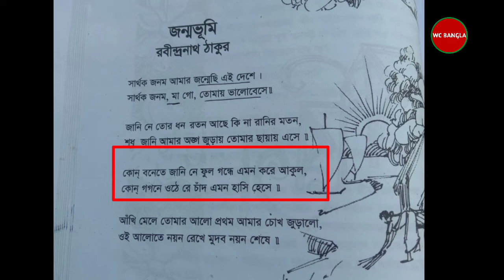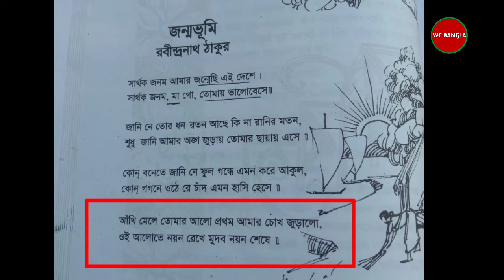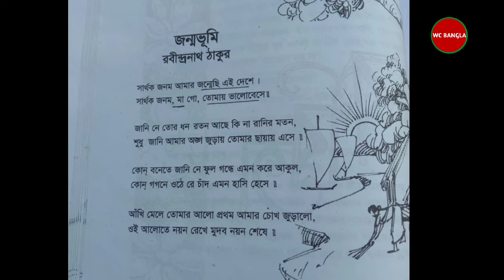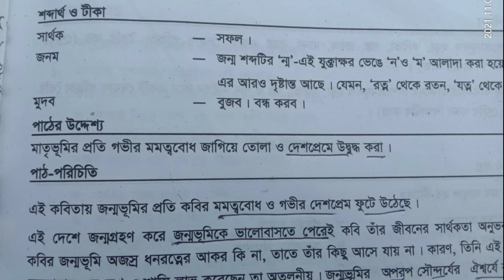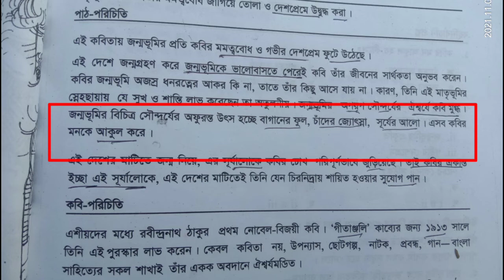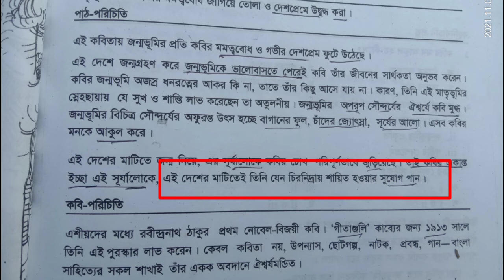ষষ্ঠ শ্রেণির জন্মভূমি কবিতা থেকে১০০ কমন প্রশ্নউওর | বার্ষিক পরীক্ষার প্রশ্ন | Jonmo Vumi kobita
ষষ্ঠ শ্রেণির জন্মভূমি কবিতা থেকে১০০ % কমন প্রশ্নউওর | বার্ষিক পরীক্ষার প্রশ্ন .jonmo vumi kobita by wc bangla .in this tutorial I'm discuss about jonmo vumi kobita line by line .if you are in class six then this video is for you.watch janmo vumi kobita for class 6.annaul  exam 2021 for class 6 question 2021

annual exam 2021 news
ষষ্ঠ শ্রেণির বার্ষিক পরীক্ষার প্রশ্ন ২০২১
ষষ্ঠ শ্রেণির বার্ষিক পরীক্ষা

📑মানুষ জাতি কবিতা এইবার যে প্রশ্ন আসবে বার্ষিক পরীক্ষায় | Manus Jati| Kobita Six Bangla👇

📑ষষ্ঠ শ্রেণি গণিতে পাশ করতে চাও?| Class 6 Math Question | Annual Exam 2021 News

📝Class 6 to 10 final Exam Syllabus+ Suggestion 2021